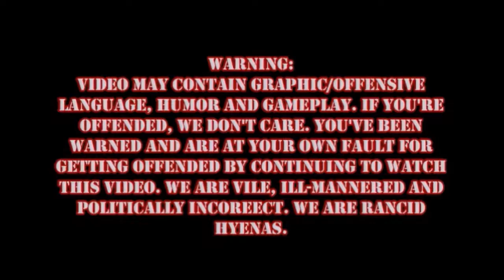Borderlands 2 Episode 9: The Struggle Is Real